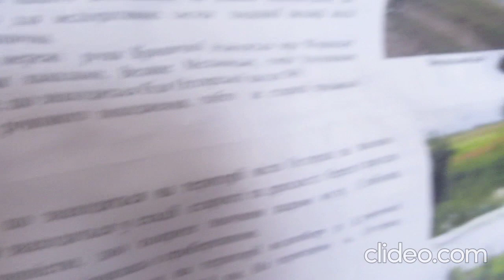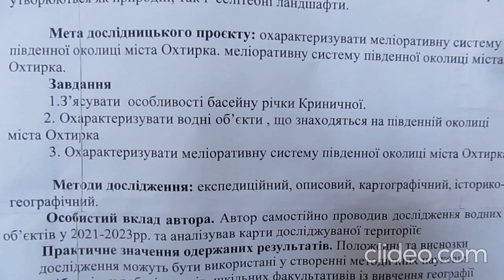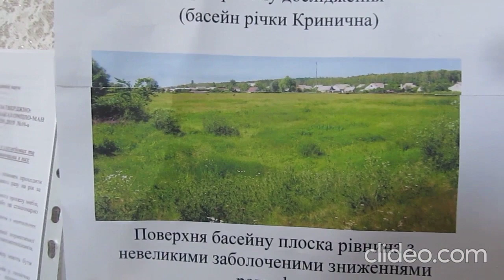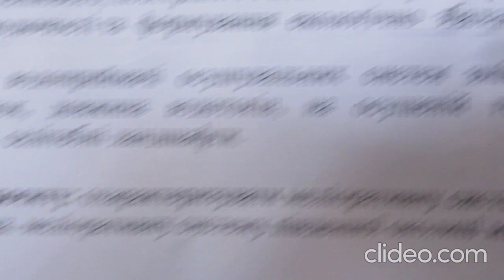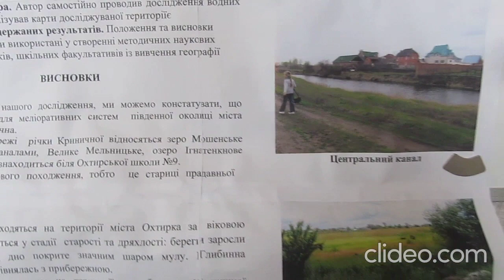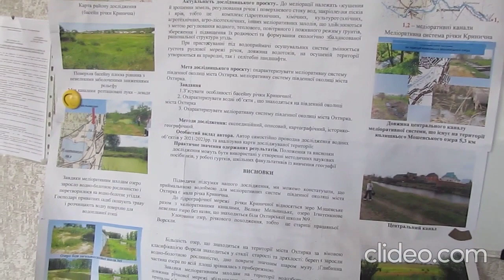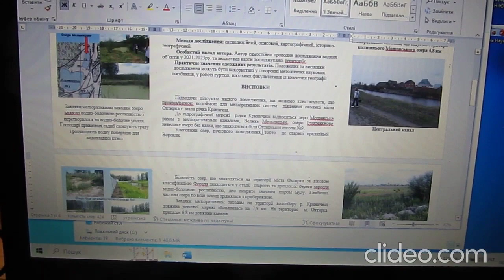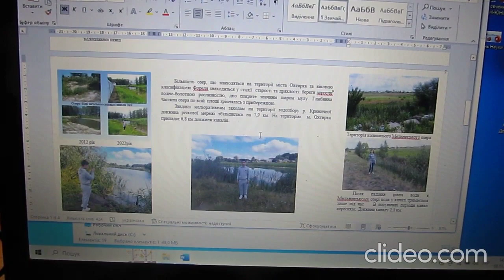Меліоративна система південної околиці міста Охтирка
в категорії "Науки про Землю» (географія, геологія)"

Кошиль Максим Павлович

Охтирська загальноосвітня школа І-ІІІ ступенів. імені Б.Д.  Антоненка-Давидовича, Охтирської міської ради Сумської області, 9 клас

У дослідницькому проєкті з’ясовано, що водні об’єкти південної околиці міста Охтирка відносяться до басейну річки Криничної: озеро Мошенське, озеро Мельницьке озеро Ігнатенкове та невелике озеро, що знаходиться біля Охтирської школи №9,  назва якого втрачена.
Улоговини озер, річкового походження, тобто  це стариці прадавньої Ворскли.  Слід зазначити, що озера завжди відігравали велику роль у селітебному ландшафті міста Охтирка. Озера  розташовані двома смугами паралельно руслу Ворскли. Більшість озер за віковою класифікацією Фореля знаходиться у стадії  старості та дряхлості: береги заросли  водно-болотною рослинністю, дно покрите значним шаром мулу. Глибинна частина озера по всій  площі зрівнялась з прибережною.
.Меліорація посилює природний процес зникнення озер. Завдяки меліоративним заходам на території міста Охтирки площа озер зменшується, на осушеній території утворюються природний та селітебний ландшафт.
Річка  Кринична  є приймальною водоймо. меліоративної системи  на південній околиці  міста Охтирка.  Завдяки меліоративним заходам її водність і руслова мережа збільшилась  – на 7,9 км,

меліорація, басейн, класифікація Фореля, озеро, улоговина, .стариця,